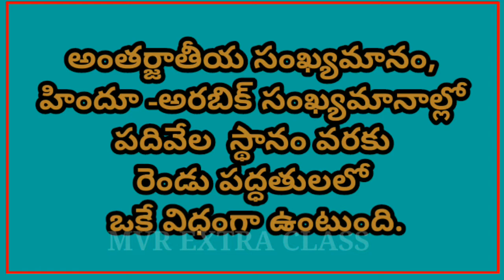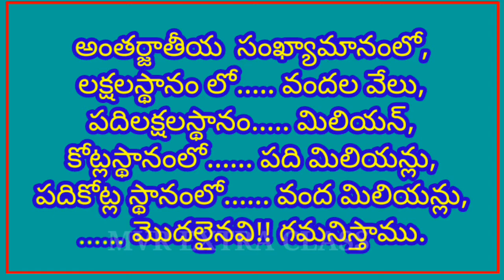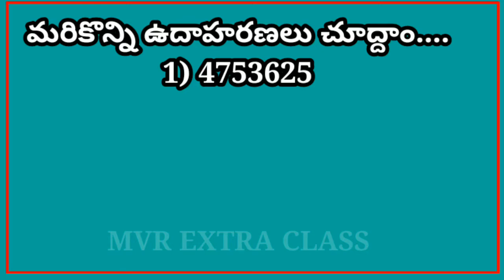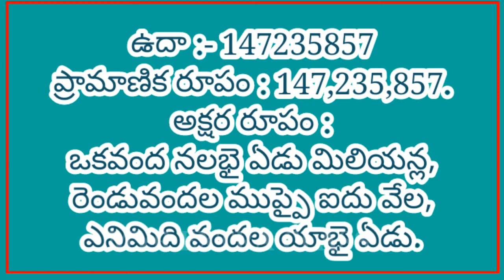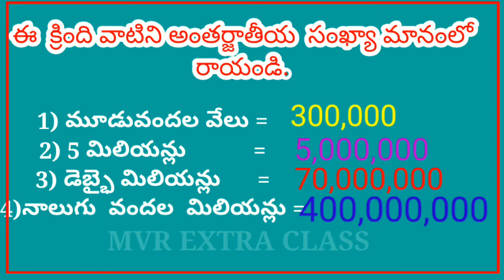International system of numeration(అంతర్జాతీయ సంఖ్యమానం )లేదా (బ్రిటీష్ సంఖ్యమానం )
International system of numeration
అంతర్జాతీయ  సంఖ్యా మానం
బ్రిటీష్ సంఖ్యమానం